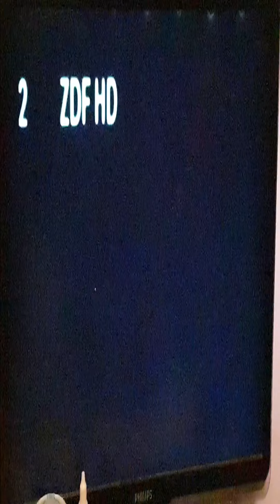Smudo und seine Luca App - Wo sind Liebe und Wahrheit geblieben...?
Bitte in den Kommentaren schreiben was ihr davon haltet. Das mit dem ompfen ist dann wohl dann doch eher ein schlechter Scherz und brauchen wir nicht eher Liebe und wahrheit als völligen mindcontrol? Bitte eure Meinung dazu schreiben und falls ihr den Kanal unterstüzten wollt, könnt ihr an # spenden (paypal). in diesem Sinne ein gesegnetes Osterfest und glaubt nicht alles, sondern fangt selbst an zu denken!!!